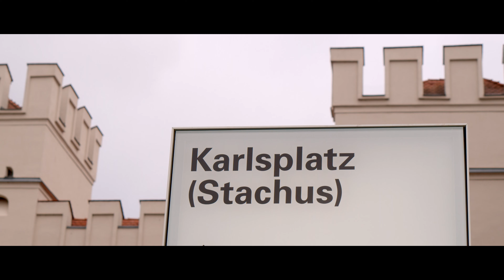BMPCC4k - Testaufnahmen in München - in BRAW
BMPCC4k - Testaufnahmen in München im April 2019 in Blackmagic RAW. Grading in Resolve 15 - only RAW-Entwicklung no LUTs.
4k in h265-Codec 35Mbit/s
Linsen: Lumix 14-45.
Grip: SmallRig Cage und Samsung SSD-USB-C